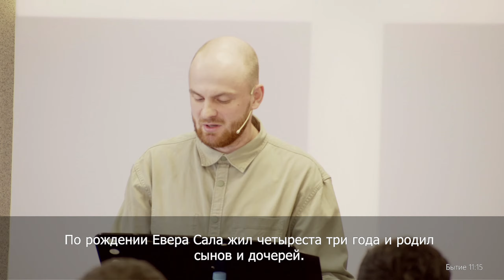Призвание Авраама. (Быт. 11:10-12:9). Стрыгин Павел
Местная религиозная организация Евангельских Христиан-баптистов церковь "Источник Жизни" г. Тамбова